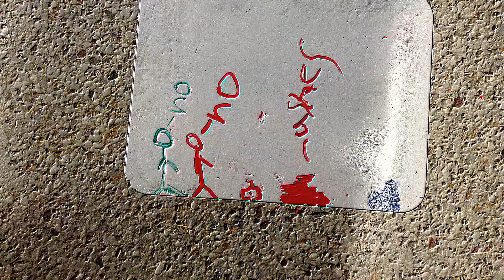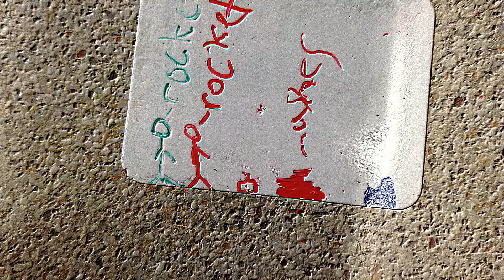Bradon Isaiah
Description